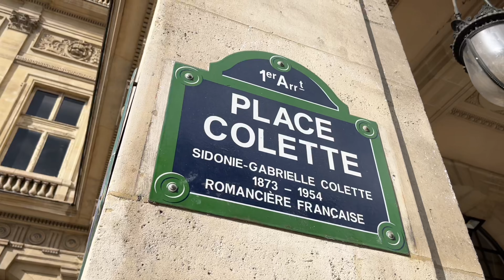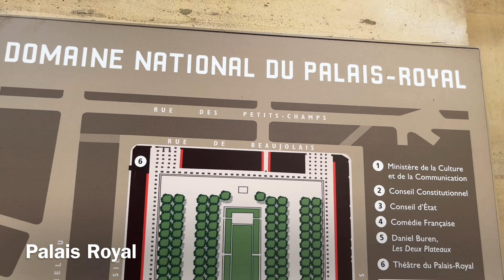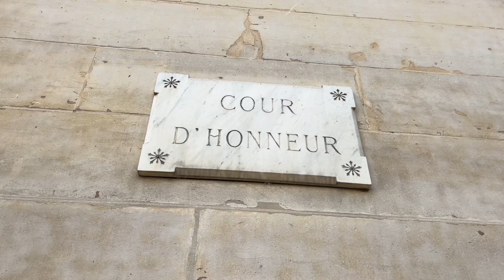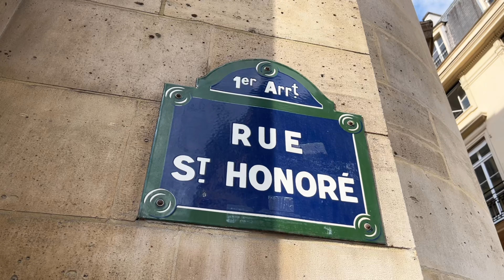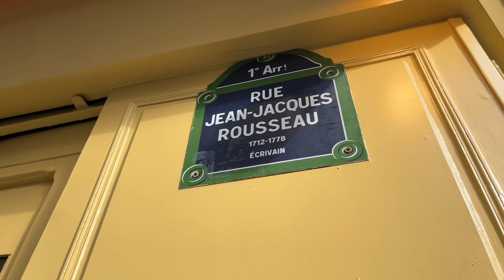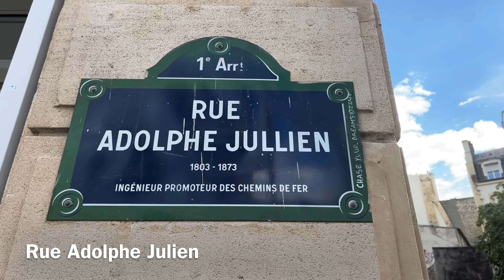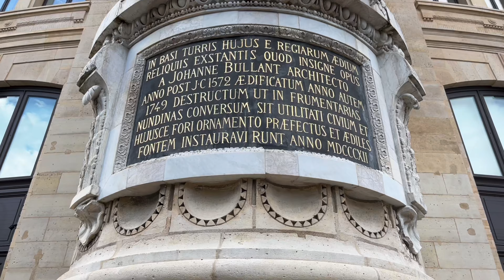🇫🇷[PARIS 4K] WALK IN PARIS "RUE SAINT HONORÉ" (EDITED VERSION) 28/JULY/2022